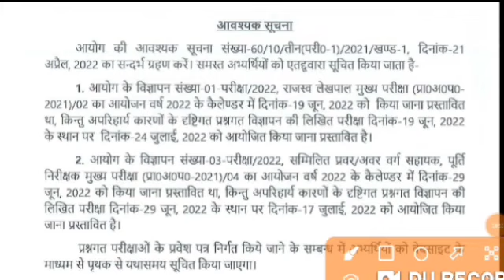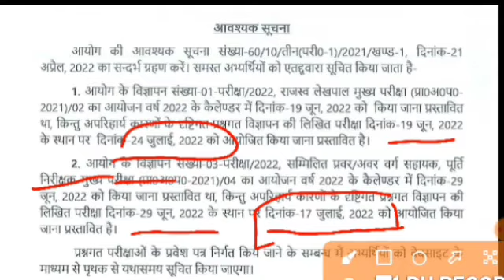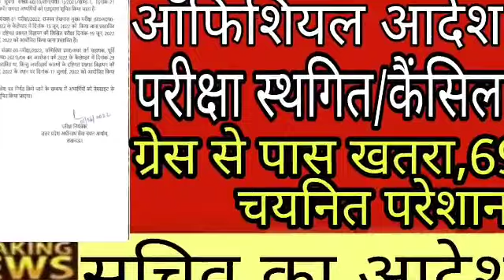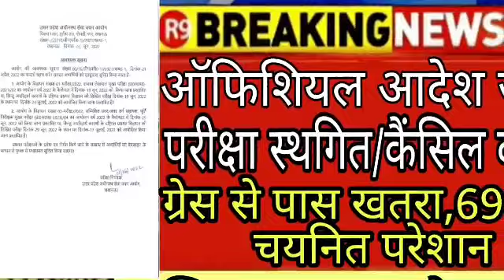ऑफिशियल आदेश जारी,ग्रेस पास 69K परेशान,lekhpal exam date postponed,up lekhpal exam kab tak hoga